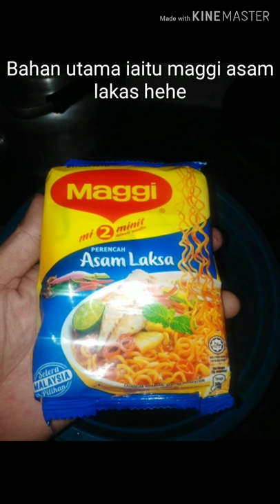Maggi asam laksa( resepi rasa nak lagi)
Nama resepi ini adalah "rasa nak lagi" boleh cuba2 bila lapar... Sangat jimat dan sangat cepat di sedia kan... Sangat baik untuk perut yang lapar hehe...